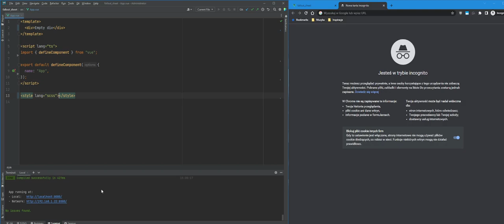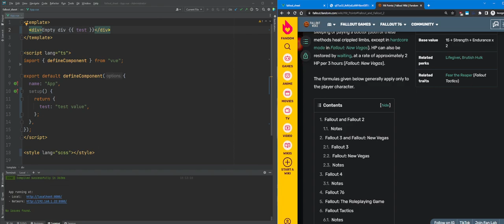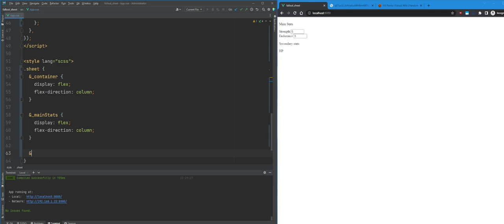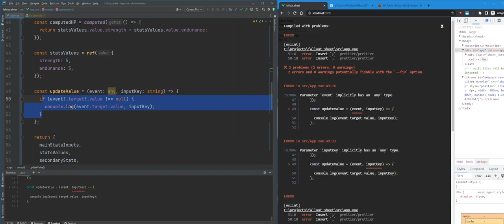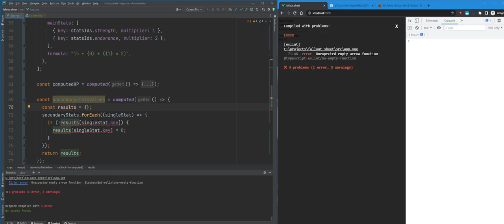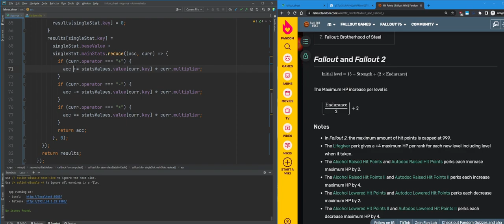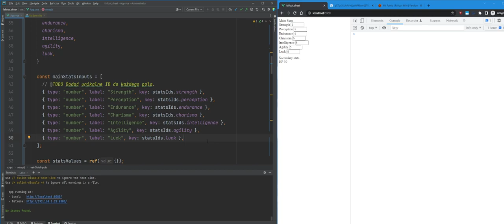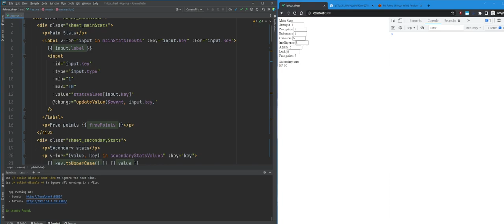Karta postaci do Fallouta w HTML i JavaScript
Zapis streamu z 03 października 2022 roku. Tworzenie karty postaci do dwóch pierwszy części Fallouta automatycznie przeliczającej wartości atrybutów drugorzędnych na podstawie wartości atrybutów głównych.